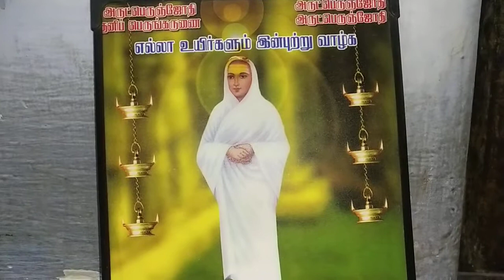Vasi yogam Adhi nadha vasi yogam benefits 7904648079